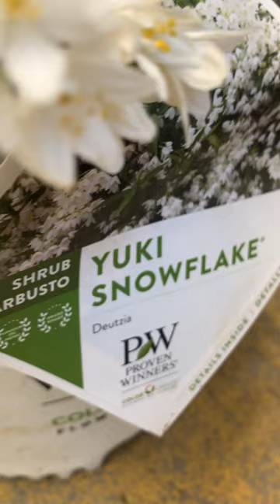Proven Winners®️Yuki Snowflake®️Deutzia ​⁠garden